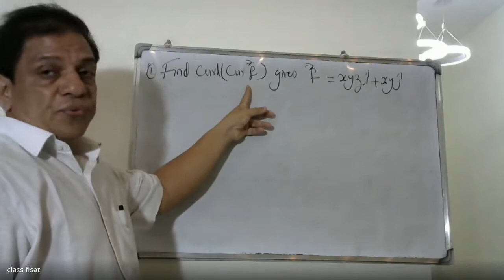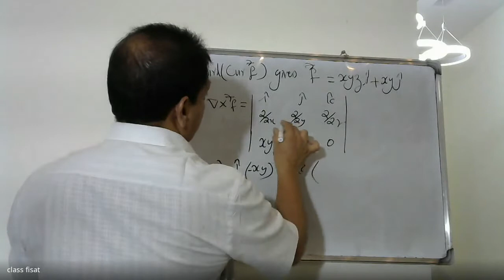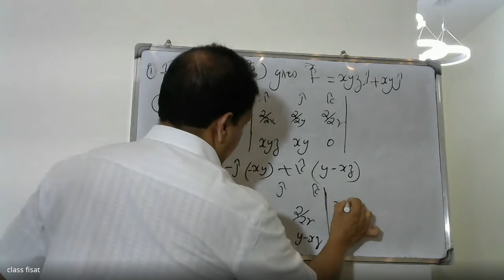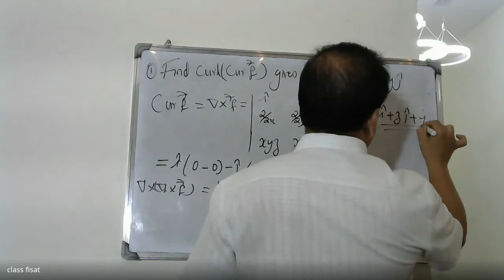CALCULUS OF VECTOR FUNCTIONS | PART 23| MAT 102 | 2019 SCHEME |B.TECH KTU | ENGINEERING MATHEMATICS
This video lecture of Calculus of Vector Functions contains concept of derivative of vector function, velocity ,speed, acceleration, gradient, directional derivative, divergence, curl and line integrals . This video will help you understand problems related to Calculus of Vector Functions.